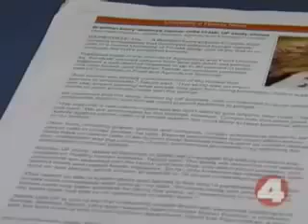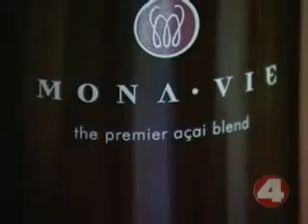Acai Berry and it's Benefits - Featured on Oprah - How to really lose weight naturally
Have your acai berry shipped to your home for FREE. See how Acai Berry benefits health on this video. Does it Really Work? Many people benefit from this wonderful product and learn the best way how to really lose wight